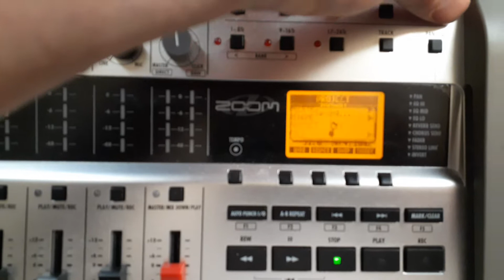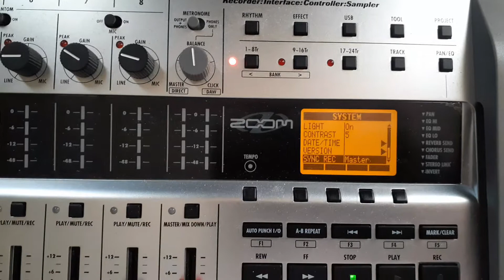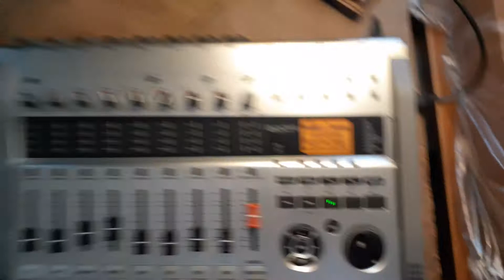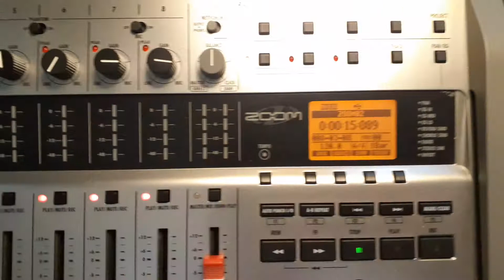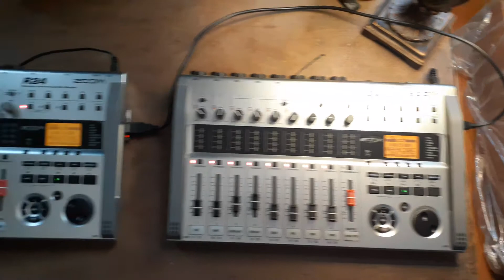How to connect two zoom R24's together to record up to 16 tracks simultaneously.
Hi ,  I wanted to do a small tutorial  on how to connect two Zoom R24's together to record up to 16 tracks simultaneously.  I had one Zoom R24 already and I wanted to record one of my Dads large drumkit but I knew 8 Tracks wouldn't do it for what i wanted.  Anyway , I bought another R24 to add to the first one , but after doing so I couldn't find much information on how to work them together to do up to 16 tracks  simultaneously.  so I thought I'd do a small tutorial for anyone who may be interested and this information may help.  These Zooms are definitely  an awesome recording system and tool for anyone on a budget.  I'll  do my best to answer them. I'm relatively new at this YouTube thing.
Thanks much

I wanted to add you can use this same process to connect an R24 with an R16 for 16 Tracks Simultaneously.  I believe you may be able to use the process with two R16's as well.